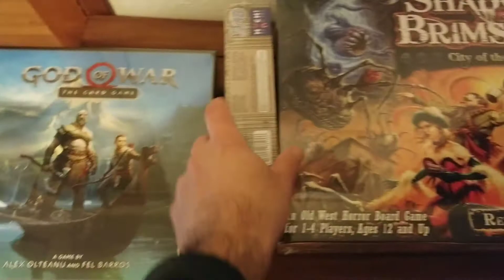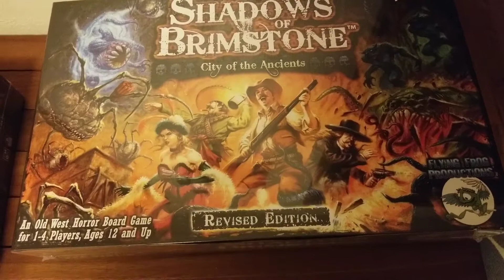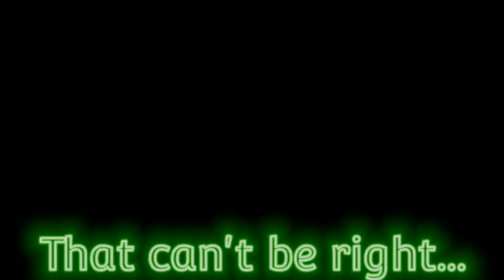Friday Night Solo Gaming Line-up with Boardgamerants (4/23/21)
Trying something a little different... Here's what I got going on this coming weekend, how about you?

All Music by Boardgamerants